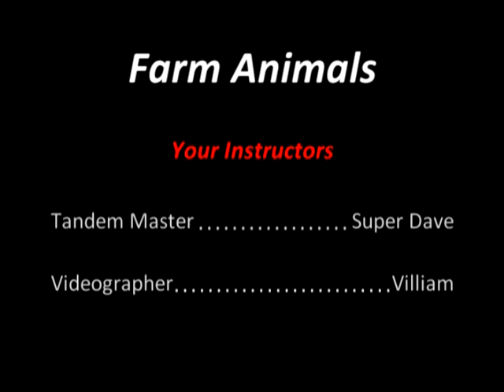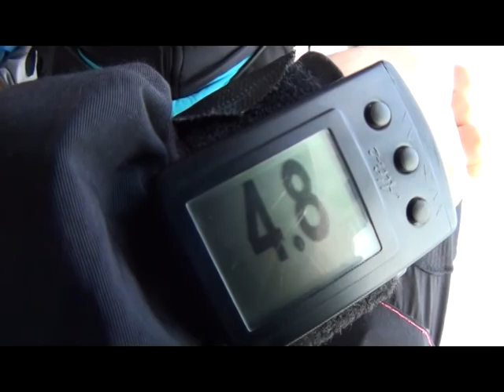My First Skydive Video!!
Skydive The Farm - Rockmart, GA